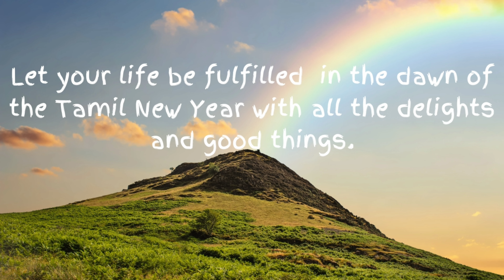Tamil Puthandu Whatsapp Status/Happy Tamil New Year Whatsapp Status/Tamil Puthandu Status/2022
Happy Tamil New Year 2022 |Wishes|Tamil New Year Status|Tamil New Year Whatsapp Status|wishes status
Happy Tamil New Year 2022,
Tamil New Year Status,
Tamil New Year Whatsapp Status,
Happy Tamil New Year 2022 Wishes,
happy tamil new year wishes status,
Happy Tamil New Year 2022 | Tamil Puthandu Vazhthukkal | Tamil New Year 2022